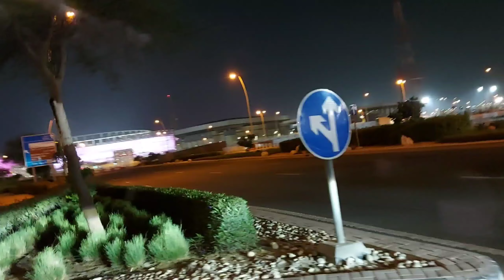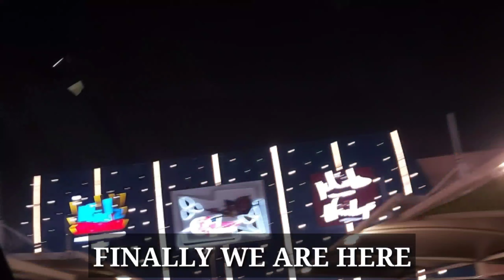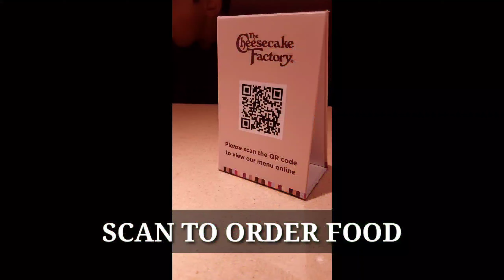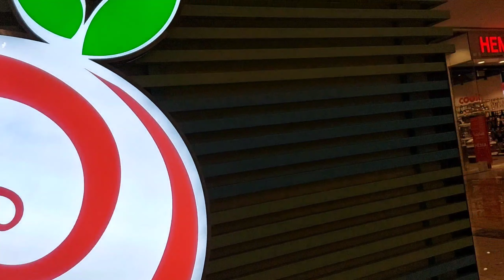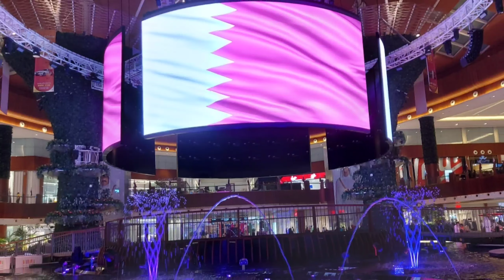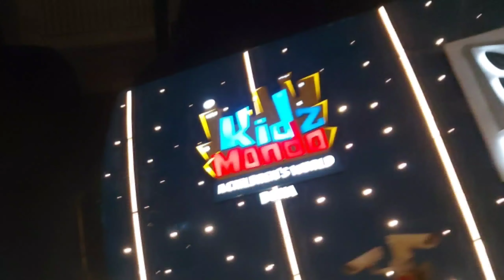MALL OF QATAR |ULTIMATE SHOPPING DESTINATION|INSIDE VIEW|LARGEST MALL IN QATAR|JanettelifeOFW